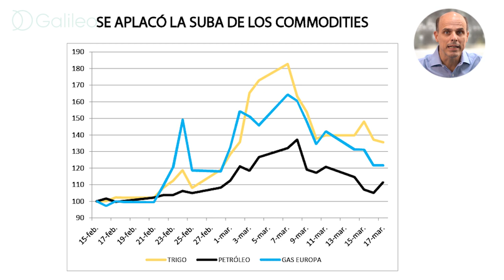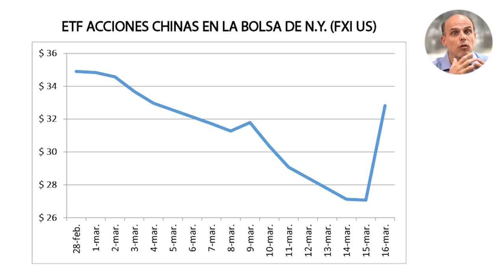VOLVIÓ LA TRANQUILIDAD A LAS BOLSAS 🤞 | Galileo Fondos